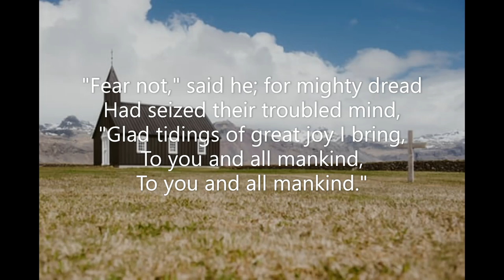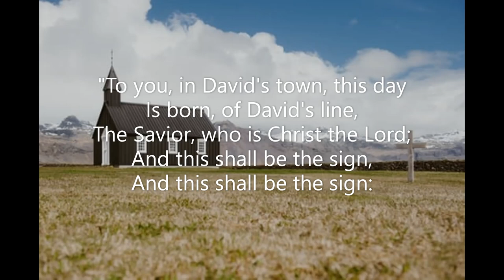While Shepherds Watched Their Flocks (211 Seth Parker's Hymnal 1931) Nahum Tate G F Handel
Piano track for Hymn #211 'While Shepherds Watched Their Flocks' from 'Seth Parker's Hymnal' (1931). Words: Nahum Tate  Music: George F Handel  Recorded November 2022. Piano: Robert Aszmies